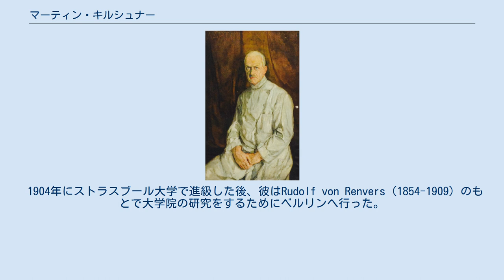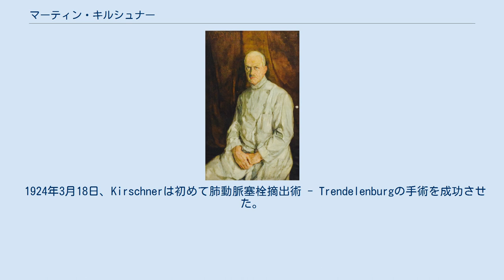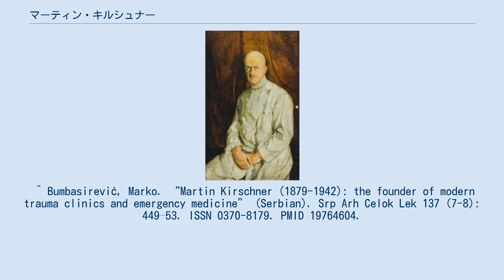マーティン・キルシュナー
エルンスト・モリッツ・アルント大学グライフスヴァルトの教員
マーティン・キルシュナー（Martin Kirschner、1879年10月28日 - 1942年8月30日）は、ドイツの外科医。
 キルシュナーはブレスラウで、マックス・カルベックの姉であるマルガレーテ・カルベックと、マーティン・キルシュナー判事（1842年 - 1912年）の間に生まれた。
彼は1873年以降ブレスラウの評議員を務め、1879年以降は市議会議員を務めた。
 1892年ベルリンのburgomaster（副市長）になり、1899年から1912年までの間、Oberbürgermeister（市長）の職を務めた。
 キルシュナーは、フライブルク大学、ストラスブール大学、チューリッヒ大学、ミュンヘン大学に通っていた。
 1904年にストラスブール大学で進級した後、彼はRudolf von Renvers（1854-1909）のもとで大学院の研究をするためにベルリンへ行った。
 1908年から1910年までの間、彼はグライフスヴァルト大学のアーウィン・ペイラー（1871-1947）のもとの大学外科診療所にいた後、ペイラ―とポール・レオポルド・フリードリヒ（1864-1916）と働くためにケーニヒスベルク大学に行った。
彼は1916年にケーニヒスベルク大学で手術の教授に任命され、1927年にはテュービンゲン大学の同じ役職への招待を受け入れた。
 1924年3月18日、Kirschnerは初めて肺動脈塞栓摘出術 - Trendelenburgの手術を成功させた。
また彼は人工食道を作るための新しい方法と膝関節の開口方法を開発した。
 キルシュナーはハイデルベルクにおいて、62歳で死去した。
 ^ Bumbasirević, Marko. “Martin Kirschner (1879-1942): the founder of modern trauma clinics and emergency medicine” (Serbian). Srp Arh Celok Lek 137 (7-8): 449–53. ISSN 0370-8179. PMID 19764604.